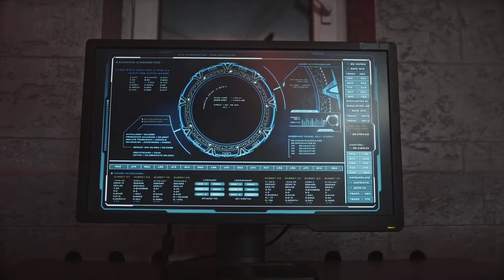Meza • Official Trailer •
Meza is a decentralized metaverse ٫ In Meza Area, a decentralized virtual reality, Providing you with the VR experience of the crypto community, users can engage in an immersive environment according to the four main pillars of: Learn, Earn, Play and Create ,built by experienced crypto veterans in the blockchain, headed by CEO and co-founder Kettaf Ahmed (Mido Ktf) who has been active in the cryptocurrency space since 2018, we have many experts and developers who are working on the development of the project and building the Meza game and its own wallet